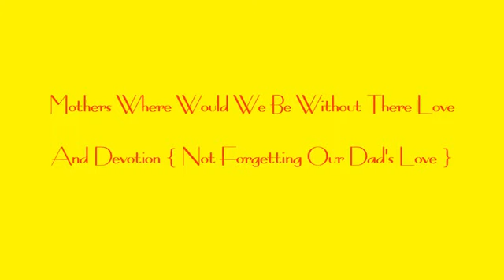Pal Of My Cradle Days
Vocal By Peter J Saville-Bradshaw